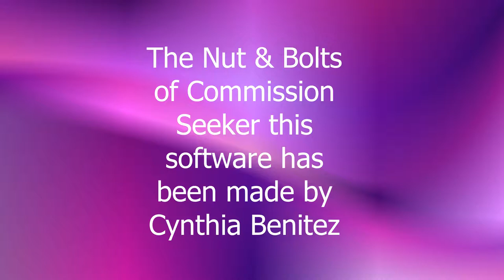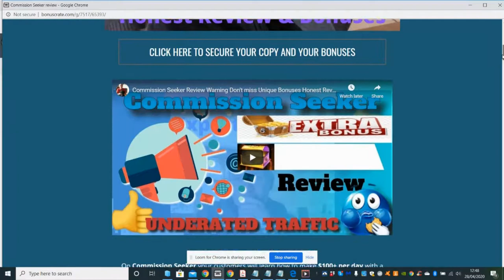what is Commission seeker used for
influencer